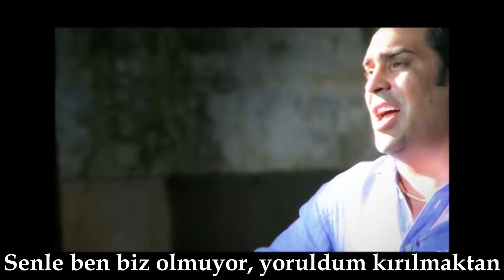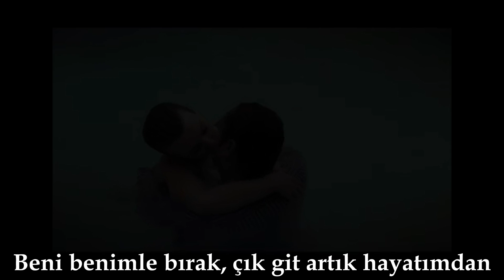EGE - AŞKA HAYIR DENMİYOR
Ege'nin Bir İzmirli'nin Not Defterinden Albümünden Aşka Hayır Denmiyor şarkısı klibi yayında!

Şarkı sözleri:
Tutamadım verdiğim sözleri
Utancım yalnızca kendime
Dostlarım ipekten avuntu
Yaşıyorum eflatun hüzünlerde

Beni benimle bırak, çık git artık hayatımdan
Çok şey aldı bizden, vazgeçmeli bu sevdadan
Senle ben biz olmuyor, yoruldum kırılmaktan
Demek istedim, cık, diyemedim
Söylemeyi, cık, beceremedim

Aşka hayır denmiyor
Fırtınan içimde dinmiyor
Yüzyıl sarılsak ve binyıl sevişsek
Ayrılık içime sinmiyor

Tutamadım verdiğim sözleri
Tutamadım verdiğim sözleri

Video İçerik & Tasarım: Ayça Sarıkoç